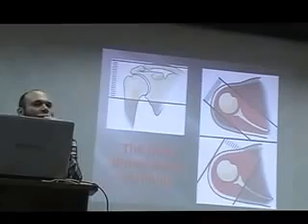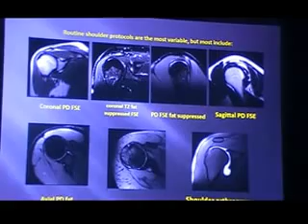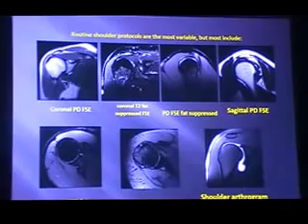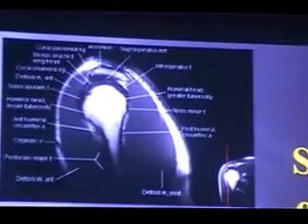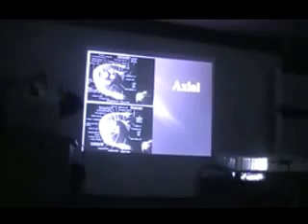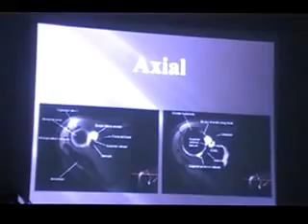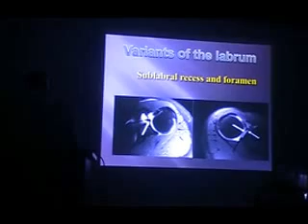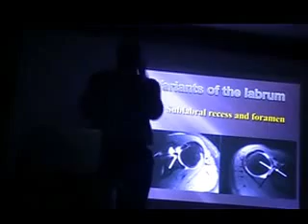محاضرة دكتور احمد المرسى